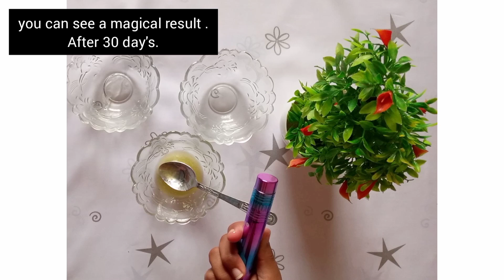Eyelashes & Eyebrows Growth Serum Without Castor Oil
A-0-A!! jee❤
🔶Today in this video I'm going to share EYELASHES & EYEBROWS growth Serum  without Castor Oil that make's your lashes & eyebrows LONG ,THICKER ,STRONG & HEALTHY In just 30 day's.

🔷Ingredients that you need:
2tsp OLIVE OIL / ALMOND OIL
Half tsp VASELINE
1 VIT E CAPSULE

🔶You Can Store this serum for 7-8 months.